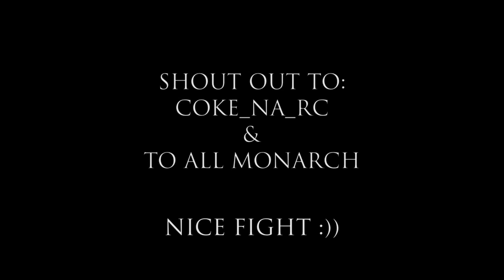Lucifa vs Monarch ( Coke's Guild ) | Helmet Heroes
So for today's video i made another special video which is " Lucifa vs Monarch ( Coke_na_rc's Guild ) " . I hope you enjoy this video .